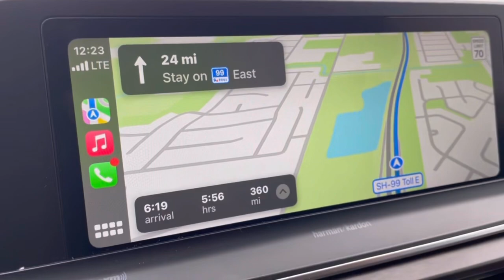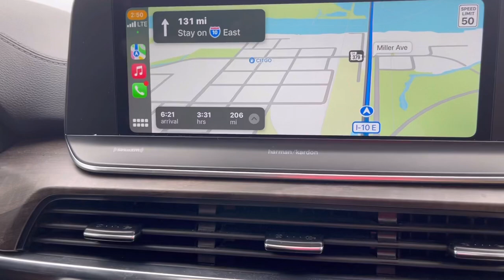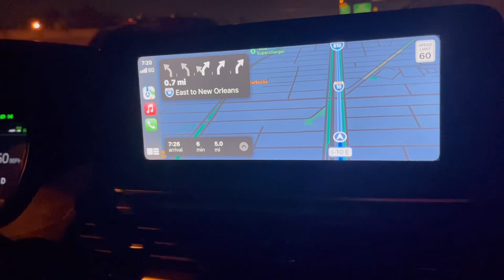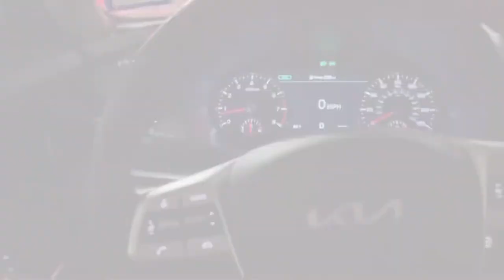Delivering French bulldog puppy to New Orleans ￼